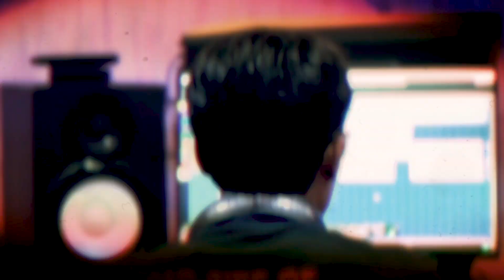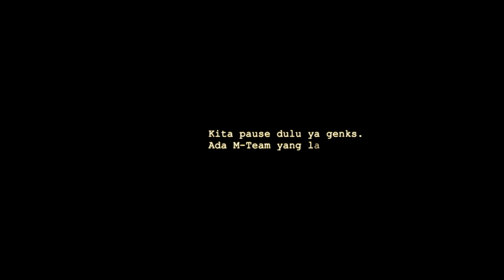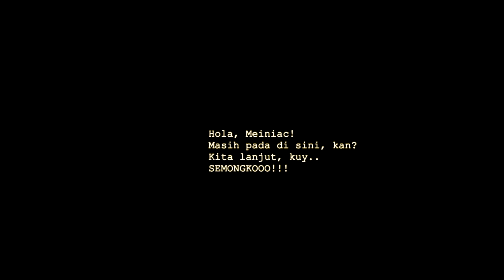SERU BANGET !!! PROSES DI BALIK COVER MEISITA LOMANIA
Meiniac,

Buat temen-temen yang pada penasaran gimana proses di balik cover-cover aku, yuk tonton video ini sampe abis ya !
Semoga bisa menginspirasi temen-temen semua.

Terimakasih banyak buat M-team ku tersayang yang selalu ada dan setia bantuin aku.

Operator recording + bantu cari nada + bantu cari improve + Vocal director : @Sastro djojo

Videografer + DOP yang selalu ngehasilin gambar-gambar yang oke banget : @Syahninda

Ada juga editor dari batam yang  ketceh dan selalu bikin receh : @satriasyahputra

Terimakasih juga buat Mas @Ipank Yuniar tersayang, yang selalu bantuin buat Mixing & Mastering.